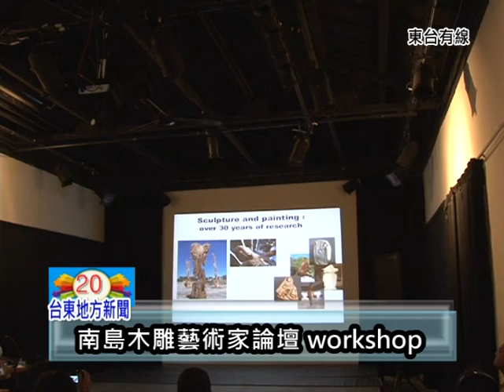1122南島木雕藝術家論壇 workshop